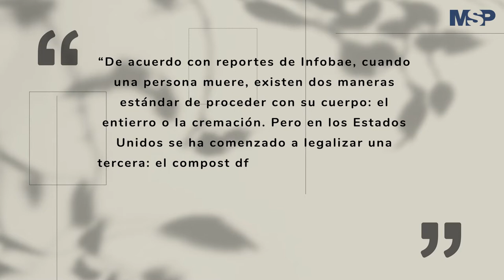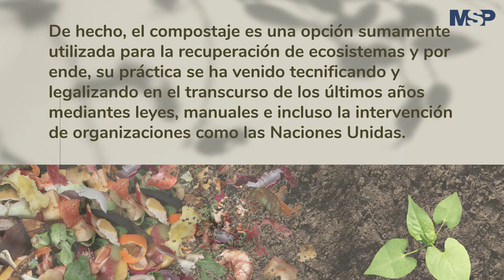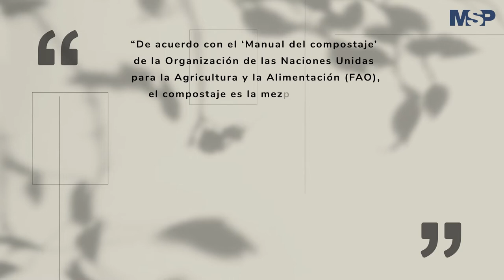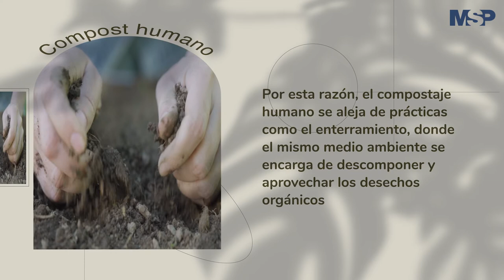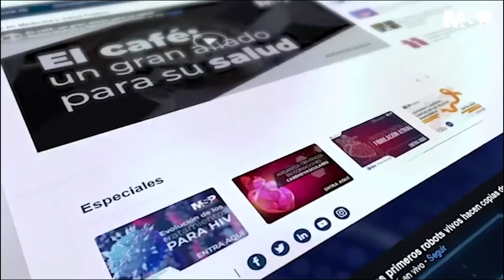Ventajas del compostaje humano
CanalMSP I Pensar en nuestra relación con la muerte no es siempre sencillo, pero lo cierto, es que este momento le llega a todo ser vivo, y por esa razón ahora en varios países del mundo se está obteniendo información de las ventajas del compostaje humano.

Conoce más en la siguiente cápsula informativa preparada por el equipo de Medicina y Salud Pública.